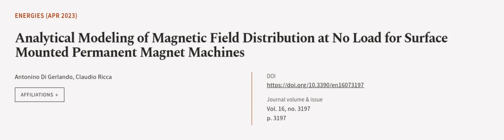Analytical Modeling of Magnetic Field Distribution at No Load for Surface Mounted Per... | RTCL.TV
### Keywords ###

### Article Attribution ###
Title: Analytical Modeling of Magnetic Field Distribution at No Load for Surface Mounted Permanent Magnet Machines
Authors: Antonino Di Gerlando ,and Claudio Ricca
Publisher: MDPI AG
DOI: 10.3390/en16073197

### Video Timestamps ###
0:00:00 - Summary
0:01:16 - Title
0:01:20 - Outro
0:01:24 - End